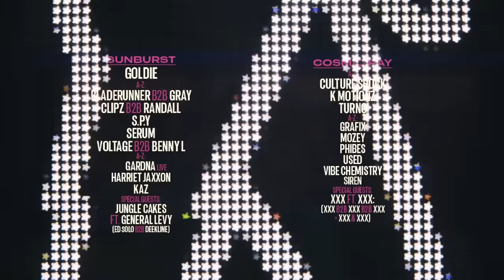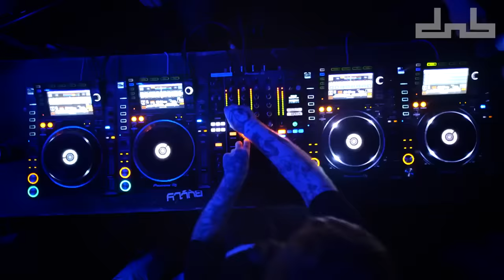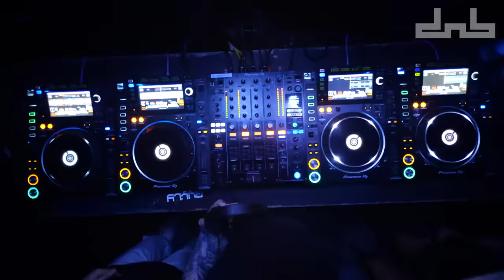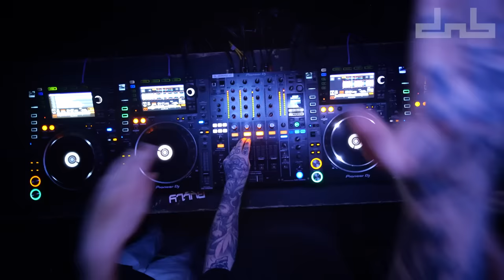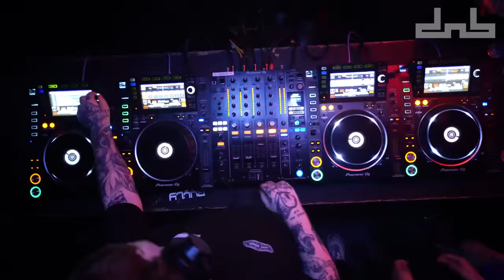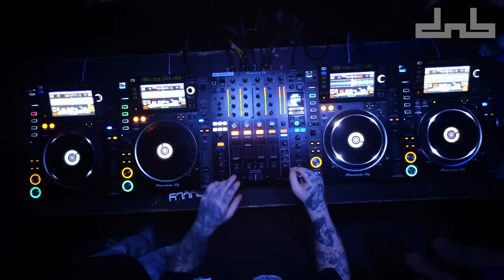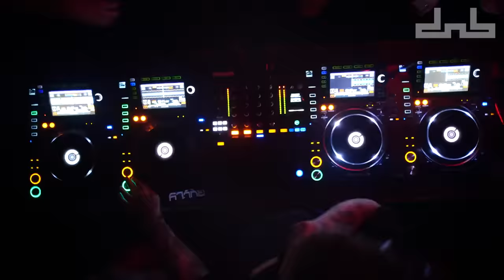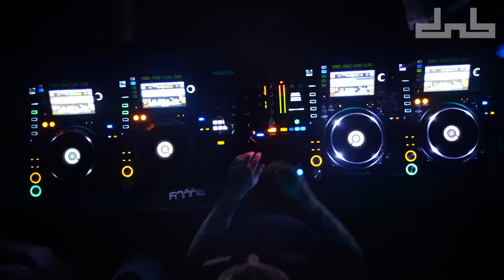Tsuki | Live From DnB Allstars 360°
💡Enable Alerts 💥